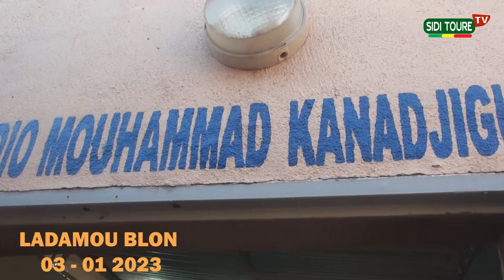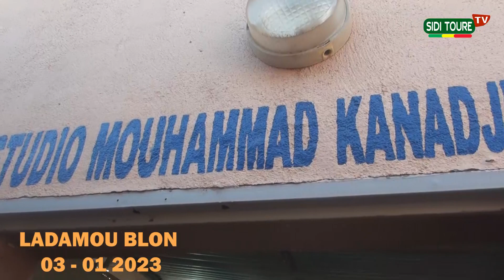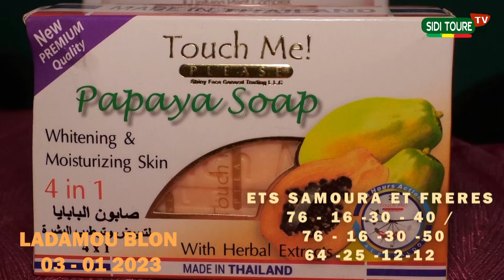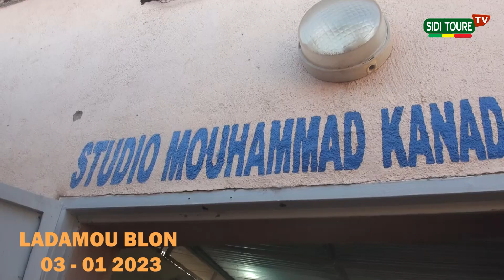01 LADAMOU BLON 03 01 2023